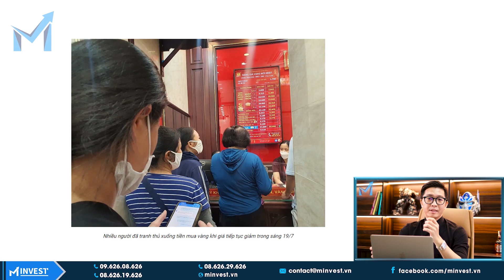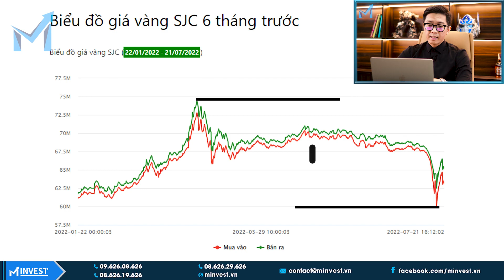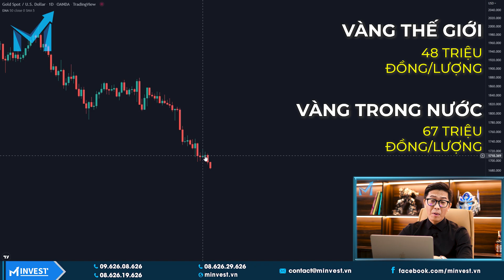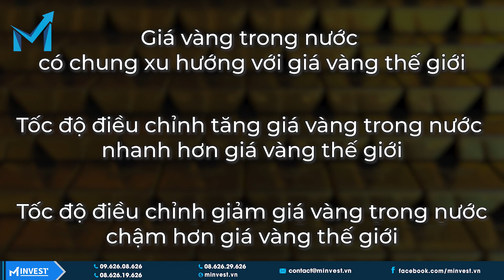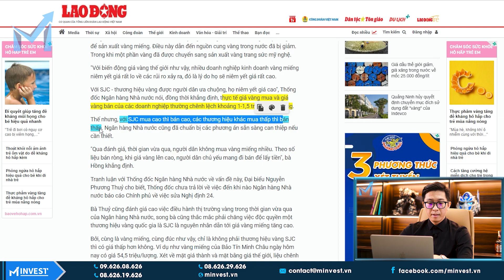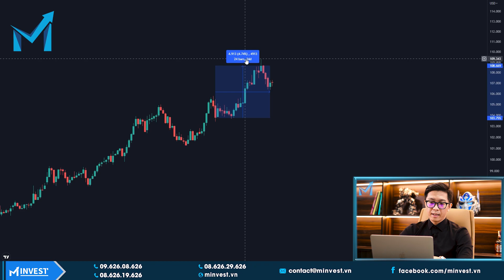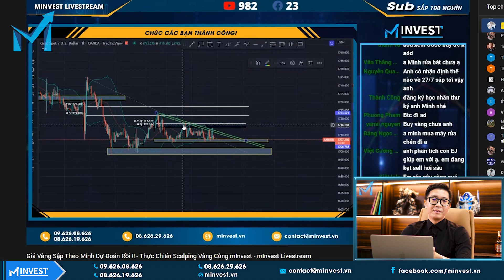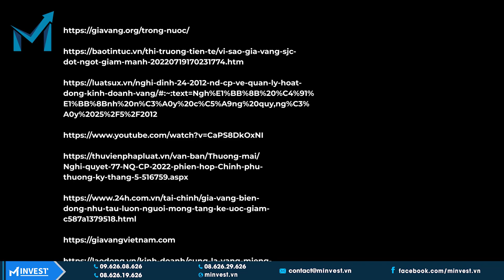CHÁN QUÁ! Lỡ Đu Đỉnh Vàng 74triệu Thì Giờ Làm Gì ?. Vàng Ác Mộng Thật - mInvest